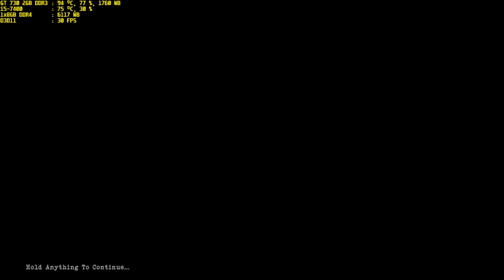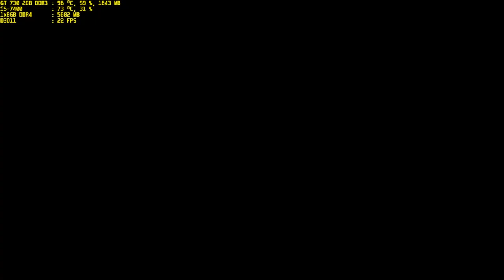postal brain damaged easy gt 730 2gb ddr3 i5-7400 1x8gb ddr4 part 6